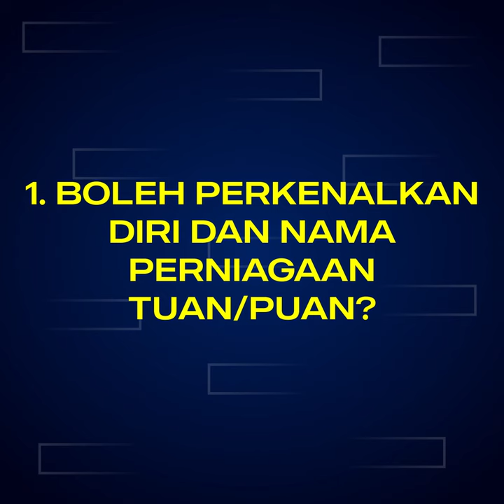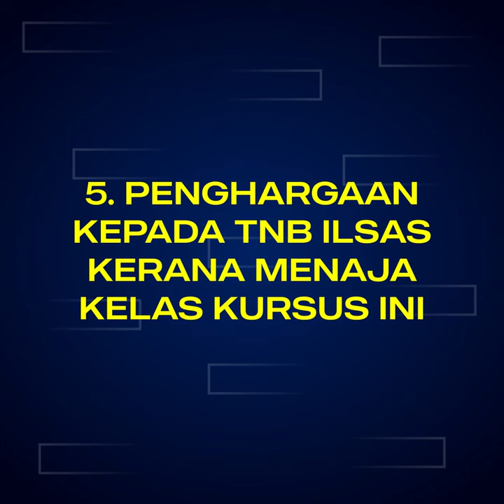FEEDBACK KAK LIZA